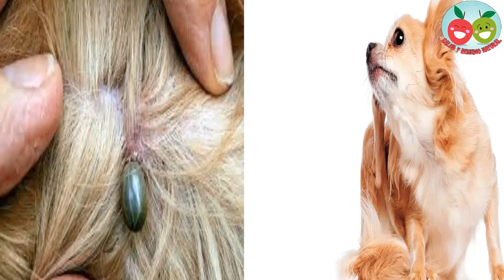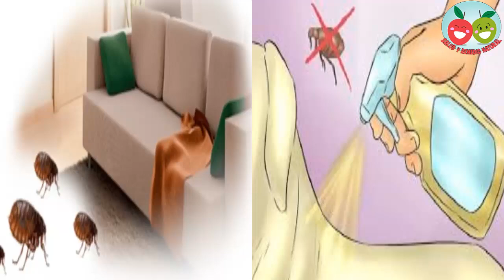Destruye y aleja las pulgas y garrapata de tu mascota y tu casa, con este exelente remedio.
Nuestra mascota es como si fuera parte de la familia. De hecho, muchos lo tratan como si verdaderamente fuera uno de sus hijos. Y es que, cuando uno se encariña con ellos, en verdad se convierten en nuestros hijos.

Lo malo con las mascotas es que requieren de mucha atención. En caso contrario, pueden llenarse de pulgas, garrapatas u otros insectos dañinos. Luego, al entrar en la casa, las dejan regadas por todas partes.

En ese momento, es como si estuviéramos viviendo una verdadera pesadilla. Cuando vemos una pulga o garrapata en la casa, se nos pone la piel de gallina. Lo único que pensamos es en exterminarlas cuanto antes.

Si ese ha sido tu caso, has llegado al lugar indicado. El día de hoy te queremos mostrar cómo puedes eliminar las pulgas, garrapatas y otros insectos de tu hogar de forma rápida y sencilla. Lo mejor es que no necesitarás de fumigaciones peligrosas. Al contrario, estos remedios son inofensivos y no le causarán daño a ninguno en la familia.

Una vez pongas en práctica estos remedios, te podrás olvidar de las pulgas y garrapatas. Las exterminarás por completo de tu hogar. Lo que es mejor, harás todo esto sin arriesgar la vida de tu mascota. Sin mas rodeos, vamos a mostrarte todos los remedios para dejarlos libres de cualquier plaga e insectos.

Infusión de manzanilla.

Esta infusión la preparamos con flores de manzanilla. También podemos comprar el té en sobrecitos para prepararlo en casa. solo debemos calentar el agua muy bien y meter el saquito de manzanilla por varios minutos. Luego, untaremos un trozo de algodón con esta sustancia y lo frotaremos sobre el perro. Debemos hacer hincapié en las zonas con mayor cantidad de pulgas.

Este remedio lo deberás preparar mezclando partes iguales de vinagre con agua. Luego, humedecerás un trozo de algodón con la sustancia y lo frotarás sobre tu mascota. Este remedio lo podrás utilizar justo después de haberlo bañado. Con eso, las pulgas y garrapatas desaparecerán de inmediato.

Té a base de poleo.

En este caso, debes preparar una infusión a base de poleo. Después, cubrirás todo el pelaje de tu mascota con esta sustancia. Si te es posible, puedes utilizar un rociador para facilitar tu trabajo. De esta manera, las garrapatas y pulgas desaparecerán de tu mascota.

Sal común.

Con la finalidad de deshidratar los parásitos, puedes colocar sal en tus alfombras. Lo mismo puedes hacer con tus pisos, muebles y cama utilizada por tu mascota. Así, lograrás que estos insectos se mantengan alejados de tu vida.

Repelente de romero con canela

Para preparar este repelente, pondrás 10 gotas de aceite esencial de romero junto con 7 gotas de aceite esencial de canela, 3 gotas de aceite esencial de cedro y 2 cucharadas de aceite de almendras dulces. Todos estos ingredientes los mezclarás en un recipiente de vidrio. Después, aplicarás esta sustancia en tus manos para luego frotar a tu mascota. De esta manera, harás que tu mascota esté libre de pulgas, garrapatas u otros parásitos molestos.

Si quieres mantener tu casa libre de molestos insectos, al igual que tu mascota, ya sabes lo que debes hacer. Utiliza cualquiera de estos remedios caseros y aplícalos en ella y el problema desaparecerá.